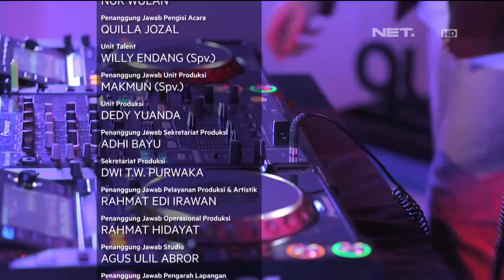DJ Cantik Sekaligus Aktivis Lingkungan - Qubicle